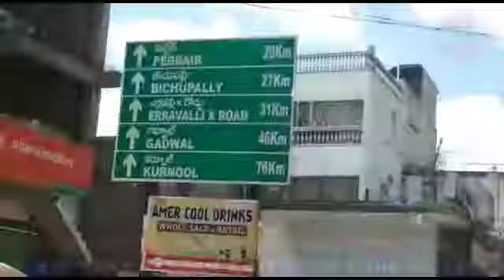BTS NEWS Name : mohammed Sadiq R/O : mehboob Nagar district Vanapati telangana Accident patient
Name : mohammed Sadiq
R/O : mehboob Nagar district Vanapati telangana
Accident patient

Yeh bhai ka 3 years pehle accident huwa tha jiss ki wajha se yeh bhai ki ridh ki hadi toot gayi aur yeh bilkul bhi chal phir nahi patey hai

Yeh bhai ek village mei hai jo hyderabad se 150 km duur hai mei ma sarwar khan aur hamare team ke active member Hameed bhai abhi yaha Sadiq bhai ke ghar pohche aur inki temaar dari ki aur message for humanity foundation ki janib se inko 2000 rs ki madat ki

 zahif walida hai unke saath rehtey hai Sadiq bhai bohat  zada takleef hoti bolker jab bhi mujhe phone karte bohat roker apni takleef bayan kartey hai

Agar koi hai jo yeh naujawan majboor besahara bhai ki madat karna chahe tou hame iss number pe contact Karen /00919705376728

Paytm se bhi madat karsakte hai iss number pe /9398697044

MESSAGE FOR HUMANITY KARNATAKA BANK LTD
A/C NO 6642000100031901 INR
BRANCH IFSC CODE : KARB0000664
BRANCH RAJENDARA NAGAR ### office address Rajendra Nagar pillar number 241